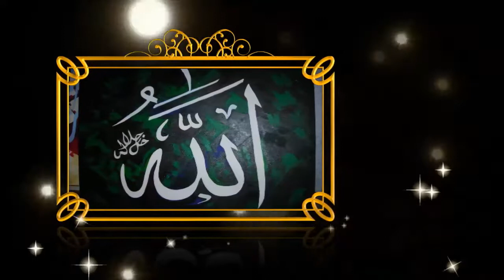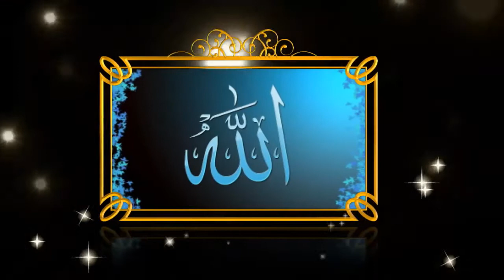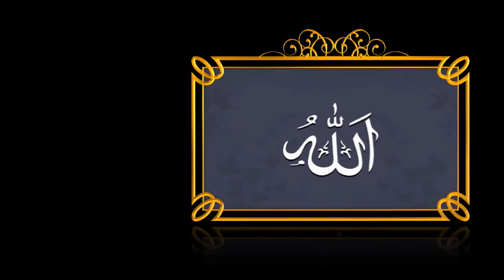For the pleasure of Allah by Hussein Kalla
English nasheed (hamd)